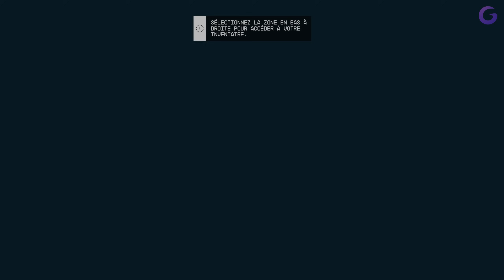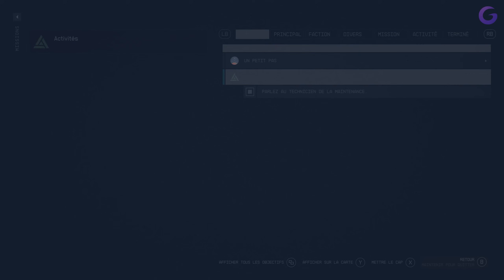STARFIELD - Gameplay FR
Gameplay | Découverte FR (Français) sur Starfield (PC-Xbox Series)

Galax